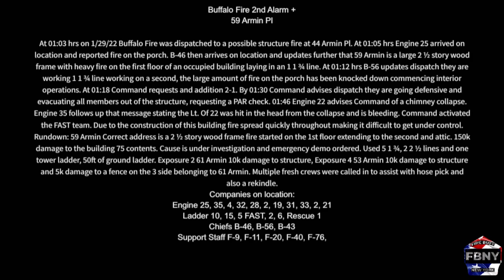1/29/22 Buffalo FD 2nd Alarm 59 Armin Pl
At 01:03 hours this morning Buffalo Fire was dispatched to a reported structure fire at 59 Armin Place in South Buffalo. Engine 25 arrived on location within 3 minutes and reported the whole front porch on fire. 6th Battalion Chief Larry Robertson arrived soon after and reported heavy fire on the front porch and first floor from a large 2 1/2 one line laid in.

At 01:18 hours Division Chief Paul Graham requested an extra 2 & 1 (2 engines and 1 ladder) to stage on Seneca Street. At 01:30 hours Chief Graham ordered the building be evacuated, going defensive and a minute later requested a head count. At 01:45 hours Chief Graham reported crews were going defensive and getting a ladder pipe operating.

At 01:46 hours the crew from Engine 35 reported that a firefighter was injured by a chimney collapse, the FAST was activated. Damage for the original fire building at 59 Armin Place was listed at $150,000 for the structure and $75,000 for the contents. Damage to Exposure 2 at 61 Armin was listed as $10,000, Exposure 4 was listed at $10,000 and a fence on Exposure 3 was listed at $5,000. The Red Cross was notified to assist the residents at 59. Also, an emergency demolition was ordered for 59 Armin Place.